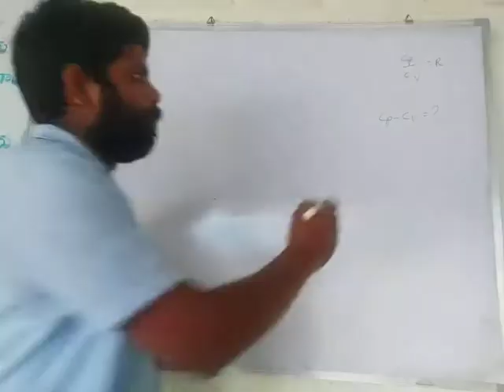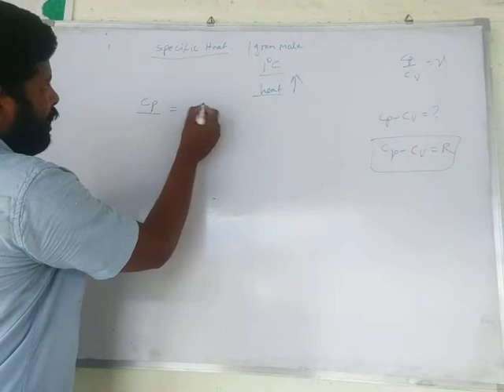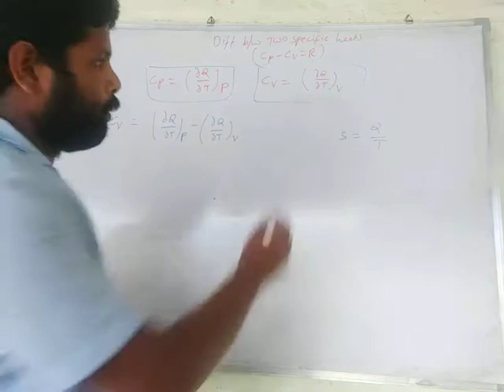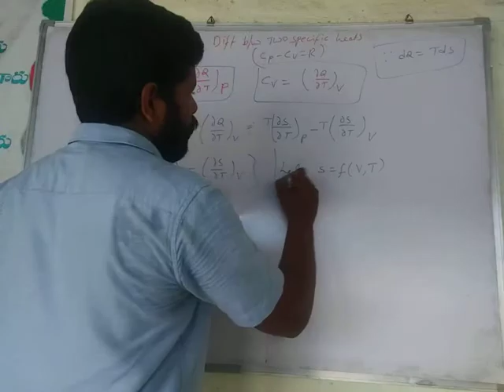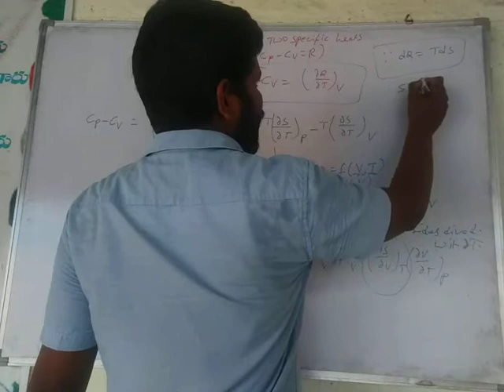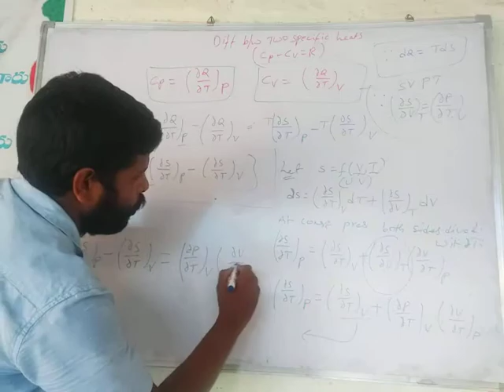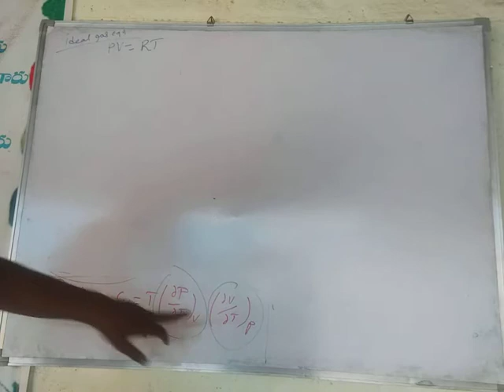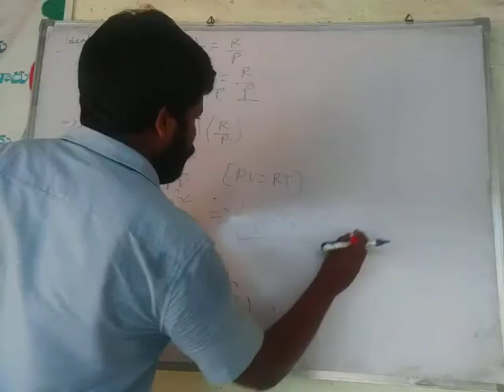II BSC DIFFERENCE BETWEEN TWO SPECIFIC HEAT'S